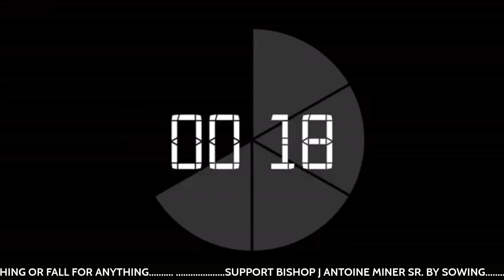DA CREW PODCAST SEASON 1 EPISODE #63 HOST LATONYA LITTLEJOHN SHOW #5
DELAYED BUT NOT DENIED LIVE EVERY 2ND MONDAY AND 4TH FRIDAY
FACEBOOK|LINKEDIN|YOUTUBE 8PM EST/5PM PST HOST LATONYA MICHELLE LITTLEJOHN
Are you ready to share your brand live on several platforms at one time? Join streamyard and make it happen!!! Want to create live streams like this?